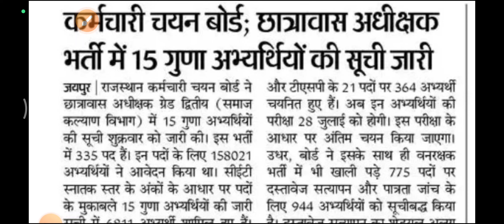छात्रावास अधीक्षक के 15 गुना की लिस्ट जारी